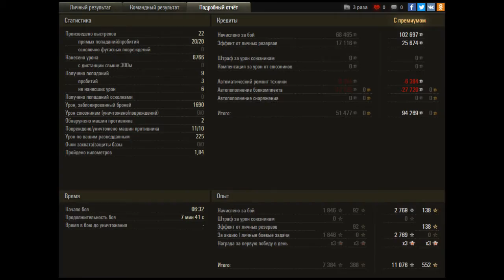Тундра. Jagdtiger. 10k урона, медаль Пула.